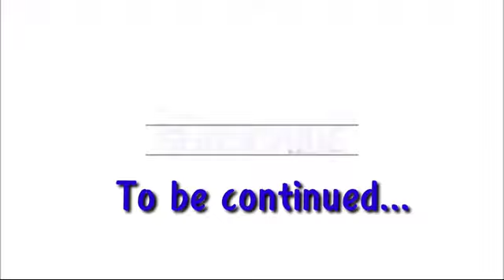Hasan Bin Sabah Episode 3 | Qala Ray me shrab ke mehfilon me nanga nach | Regnum8